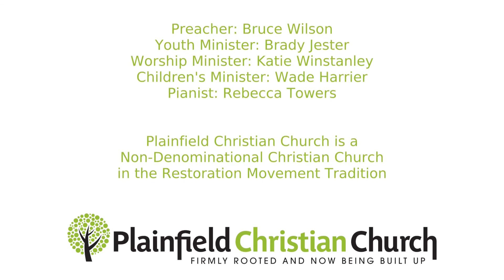PCC Evening Worship: Psalm 73: God is Good and All the Time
Psalm 73

God is Good and All the Time